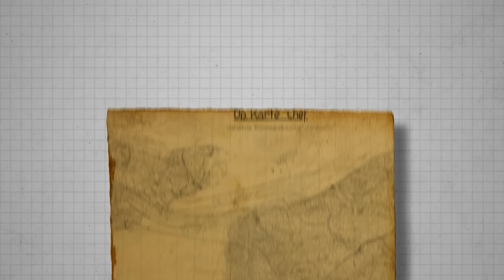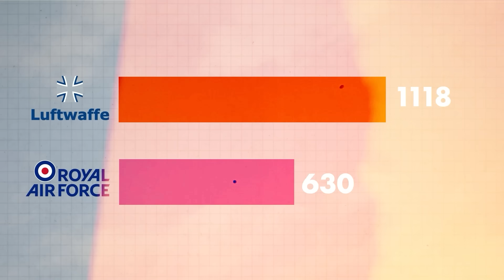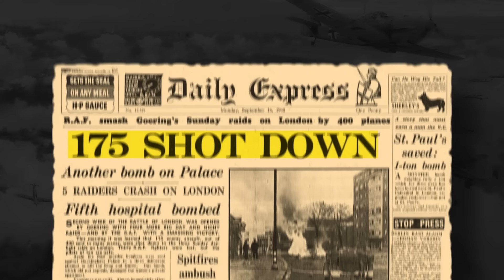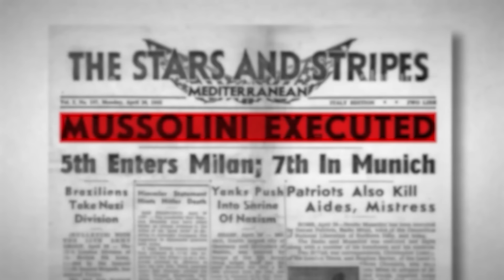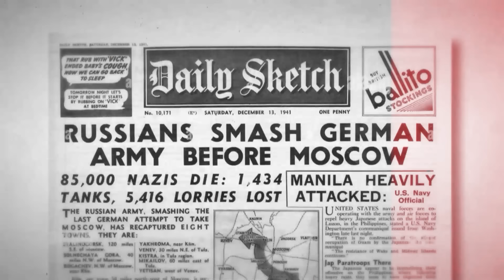Why Hitler Lost? | World War 2 | Dhruv Rathee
In the last part of our World War II series, we saw how America wanted to stay away from Europe's issues and how much of an upper hand Hitler had at that time. But how did the tables turn? How was Britain able to defeat Germany? What led to Hitler's loss? How did all this end? Watch this video to find out in this second and final part of the World War II Series by Dhruv Rathee.